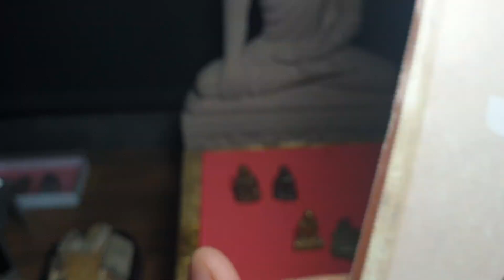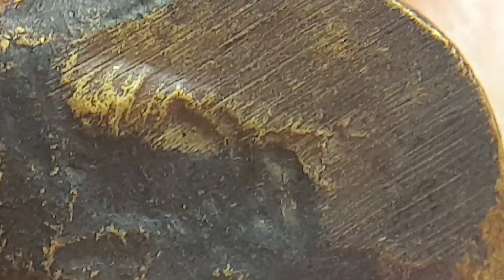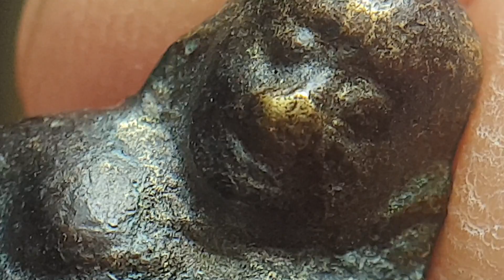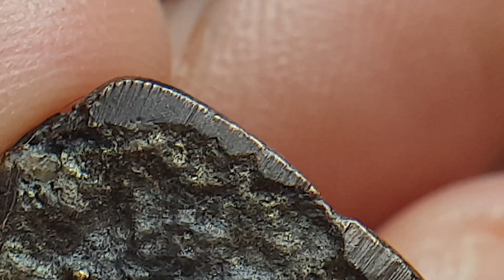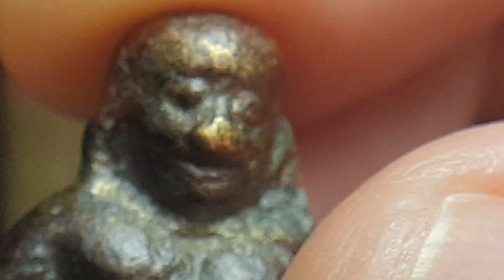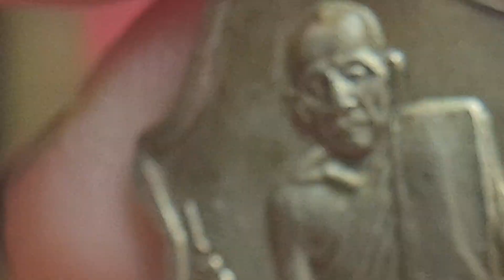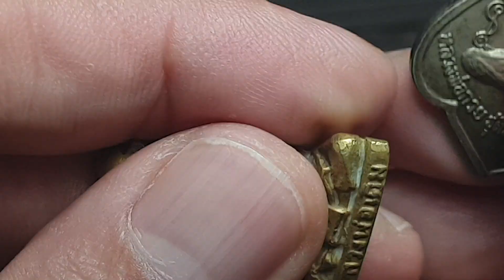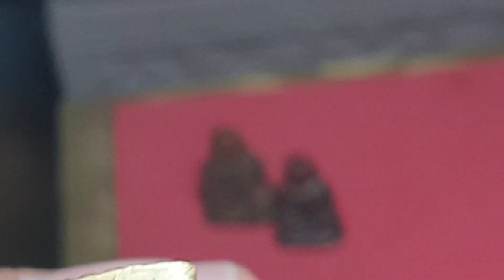หลวงพ่อเงิน ep49 พระปั๊มดูตัวตัดข้างตัดสินเก๊แท้ได้จริงหรือ?หรือตัวตัดข้างคือการตลาด.ขาย.ความต่าง?